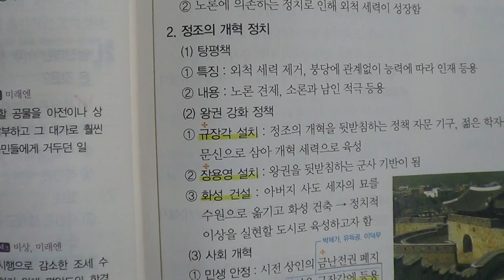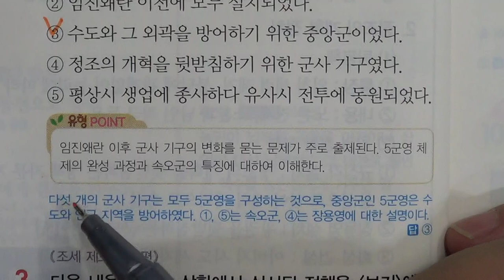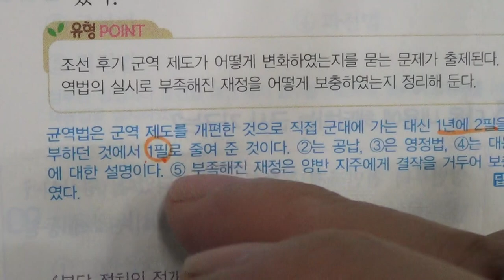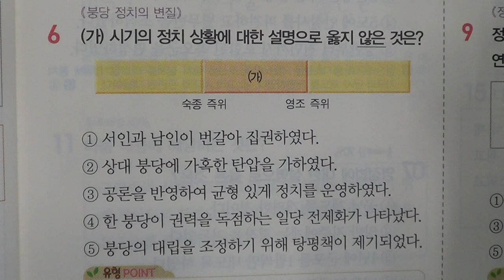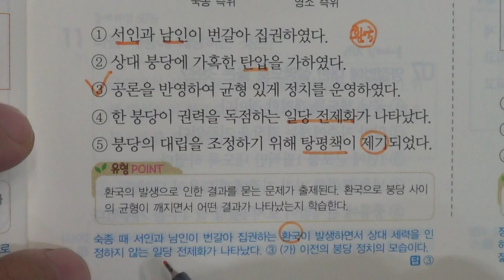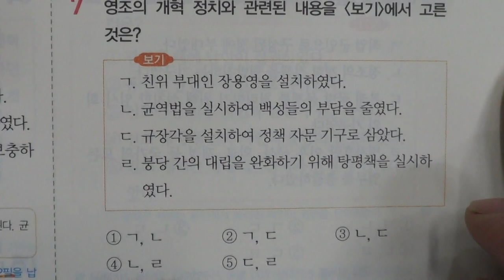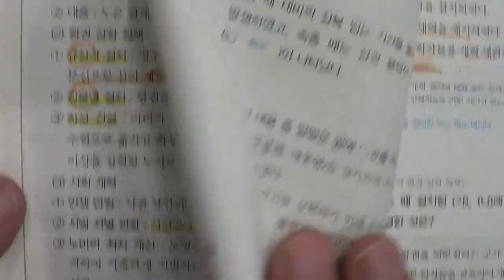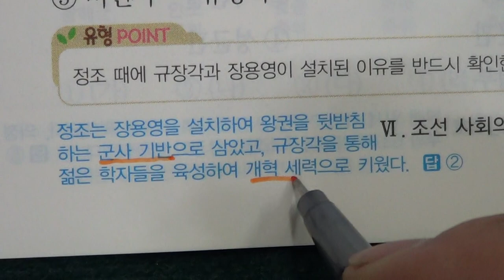■중등부 2학년 역사 6단원 1 조선 후기 정치 운영의 변화■2학기 중간고사■송도신도시 송도 학원 종합학원 신송중 박문중 신정중 해송중